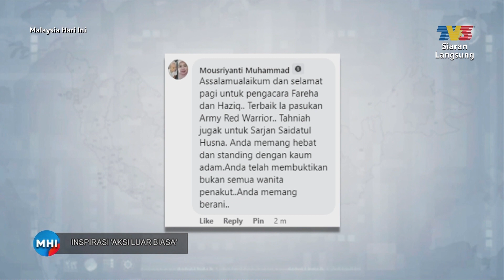Inspirasi 'Aksi Luar Biasa' | MHI (5 Sept 2023)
Topik: Inspirasi 'Aksi Luar Biasa'
Selepas menyaksikan perarakan Hari Kebangsaan baru-baru ini, pasti ramai yang ingin tahu lebih lanjut mengenai pasukan Army Red Warrior. Saksikan temubual bersama Sarjan Husna dan Sarjan Muhammad Akhmal Shaari daripada tim Army Red Warrior.